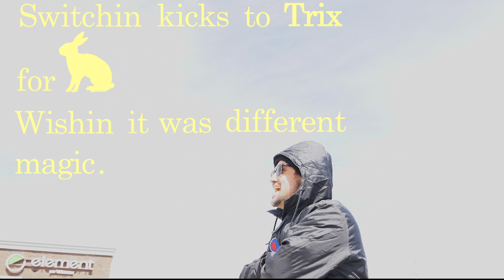Tucash | "Miss the Way"